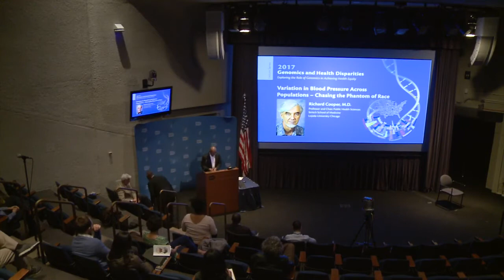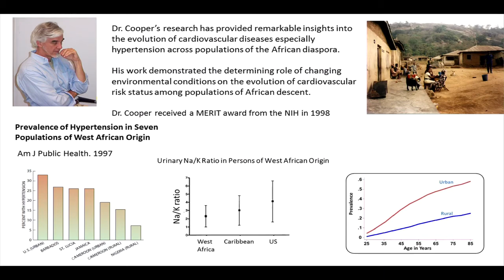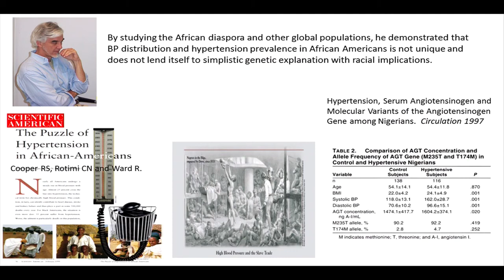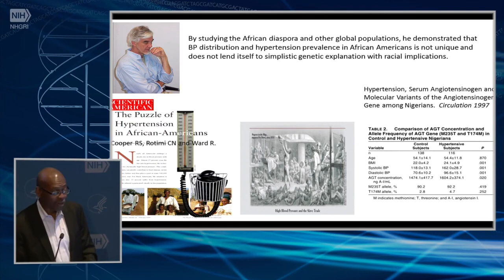Guardian Blood Balance (Review) Advance Blood Flow Accelerator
The research on each Guardian Blood Balance's ingredients and their effect on blood pressure and blood sugar has been tested many times.

Everything points to the fact that Guardian Blood Balance will work for you.

Plus, to set your mind at ease, when you make your order Guardian Blood Balance will come with all the research you need to be certain this supplement is backed by scientific fact.